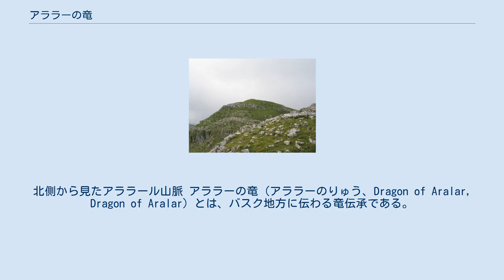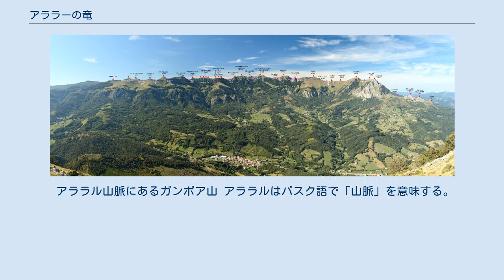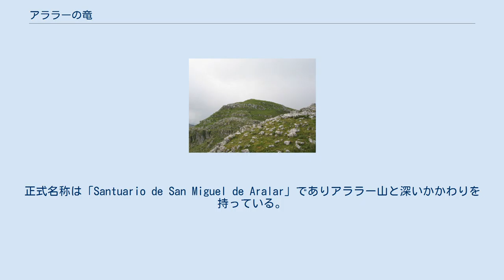アララーの竜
北側から見たアララール山脈 アララーの竜（アララーのりゅう、Dragon of Aralar, Dragon of Aralar）とは、バスク地方に伝わる竜伝承である。
アララールの竜とも。
ここではアララー山の代表的な竜伝承「アララーの竜」と「サン・ミゲルと竜」の両方の伝承について記述する。
なお参考文献を除き「竜」の表記で統一する。
 チンドキ山から見たアララール山脈 ある若者が悪魔の捕虜になっていた。
彼は、悪魔に従う獣たちに死んだロバの肉を均等に分けていたので、獣たちは彼に感謝し、お礼として魔法の力を与えた。
 ある日、魔女と悪魔が集う集会の最中に、魔女が悪魔にその死期を尋ねた。
悪魔は自身が死ぬ方法を教え、かつそれが事実上不可能であることを話した。
若者は盗み聞きしたその方法を実行すべく、悪魔の住処からこっそり抜け出した。
 若者はアララー山地に行き、魔法でライオンに姿を変えた。
そして現れた「アララーの竜」と戦ってこれを殺した。
切り裂いた竜の体から飛び出した野うさぎは猟犬に変身して殺し、野うさぎの死骸の中から出てきた鳩は鷲に変身して殺した。
鳩の死骸を切り裂くと鳩の死骸の中から卵が出てきた。
若者は人間の姿に戻り、その卵を悪魔の住処に持って行った。
 その時悪魔は魔女が集う中で衰弱しきっており、アララーの竜が死んだことを悟っていた。
そこに現れた若者を見て、悪魔は「私も殺されるだろう」と言った。
若者が入手したその卵を悪魔の額にぶつけると悪魔が死ぬことを、若者はあの集会でこっそり聞いていたのであった。
 サン・ミゲル教会 サン・ミゲル教会にある「ゴニ」（鎖） バスク自治州ギプスコア県Goierri郡アタウンというところにイラウンスゲ（エレンスゲ）が住んでいた。
空腹になると村を荒らしまわったので村人の犠牲は増えるばかりだった。
そこで毎日竜に生贄を差し出すことになった。
若い娘が生贄に当たり竜が待っている洞窟の入り口付近にやって来た。
 その頃、騎士のゴニがペンテンシア（贖罪のための苦行）のために、腰から大きな鎖をぶら下げ、鉄の靴が壊れるまで山道を進んでいた。
そこに高貴な騎士の姿に化けた悪魔が来て、「大便を擦り込めば靴と鎖を壊せる」と言った。
ゴニは助言の通りにしたが、鉄の靴だけが壊れて鎖は壊れず、靴なしで鎖を引きずって歩くこととなった。
 ゴニはやがて竜の洞窟の前を通りかかった。
そこで生贄となるべく竜を待っていた娘を見つけると、すぐに娘を解放し、自分がそこに留まった。
間もなく竜が現れて、ゴニが伸ばしておいた鎖を噛んで飲み込み始めた。
両者の距離は次第に縮まり、竜は聖ミカエルに向かって助けを求めた。
神がその声を聞いてミカエルに教えると、ミカエルは神を自分の頭上に載せてアララー山へ降りていった。
そして剣で竜の首を斬り、ゴニの鎖も断ち切った。
ゴニの償いはここで終わった。
その後、洞窟にはサン・ミゲル教会が建てられたという。
 アララル山脈にあるガンボア山 アララルはバスク語で「山脈」を意味する。
アララルには魔物が棲んでいるとされている。
 スペインの竜伝承では卵が武器になる説話が多い。
卵なら何でもいいというわけではなくその卵は小さくて黄身も持たない、特別な卵であるのがふつうである。
 ^ アタウンには他にもシュガールという竜の伝承がある。
「シュガール」の項を参照。
 ^ 中世社会では、事故死などの過失致死罪その他で刑事罰が下ったとき、死刑ではなく贖罪のための巡礼などの刑に減刑される場合があった。
 ^ サン・ミゲル（San Miguel）＝聖ミカエルという意味である。
正式名称は「Santuario de San Miguel de Aralar」でありアララー山と深いかかわりを持っている。
なお、「サン・ミゲル教会」という名称だけではスペイン語圏ではごくありふれた教会名である。